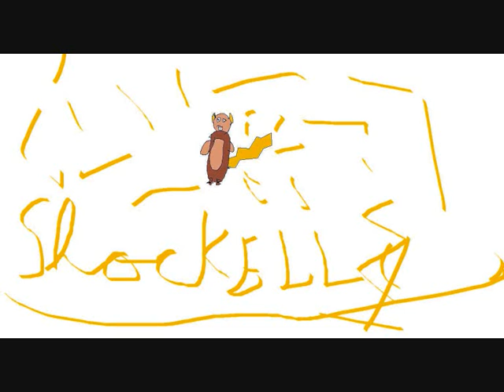Pokemans episode 2, Pokeman I don't Choose You!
Tom Finally gets his first pokeman and catches a Falckird